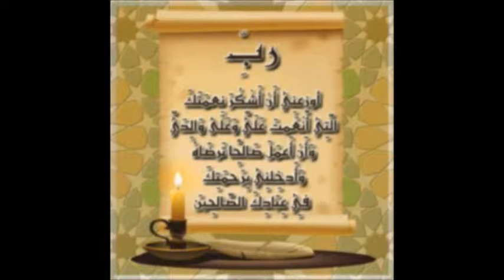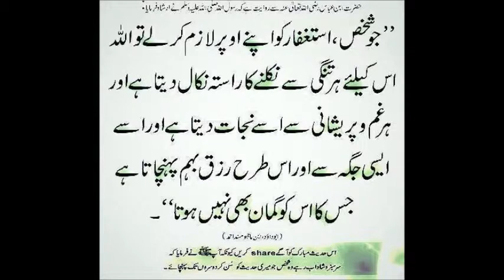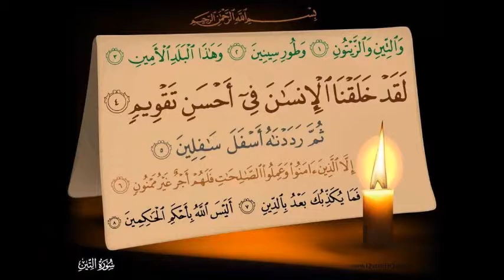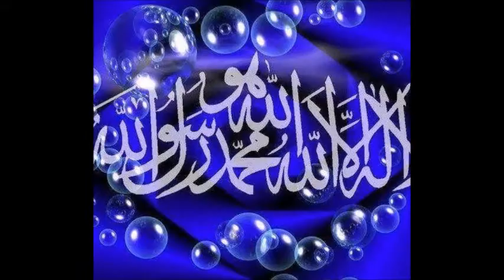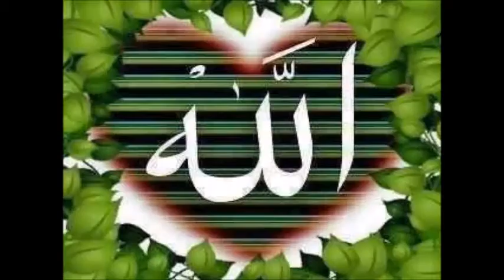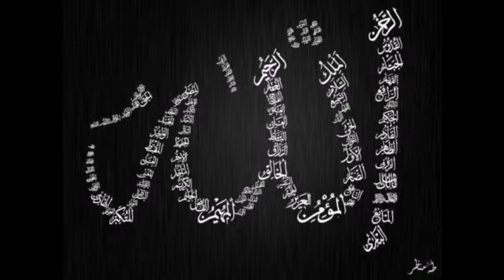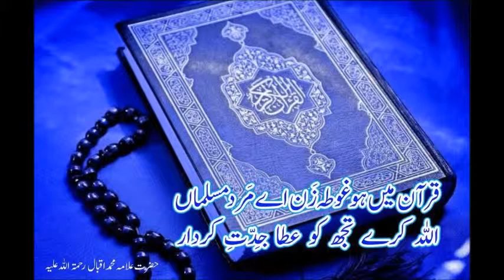SALAT-E-TASBEEH صلوٰۃ تسبیح پڑھنے کا طریقہ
Darse Hadith 19 after Tarawih Salaat 2013
M M Shakir Darse Hadith 19 after Tarawih Salaat 2013